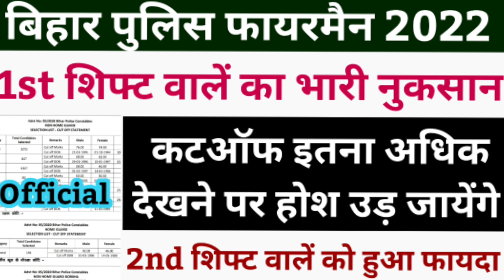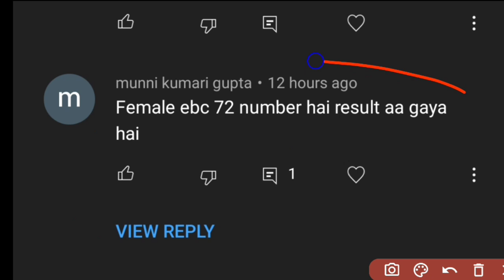bihar fireman cut off 2022 | bihar fireman result 2022 | bihar fireman cutoff